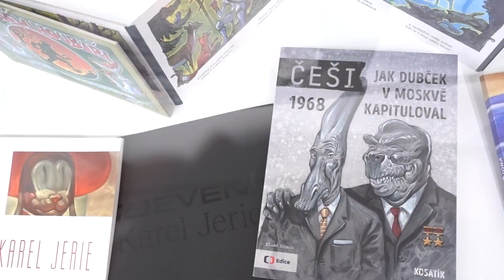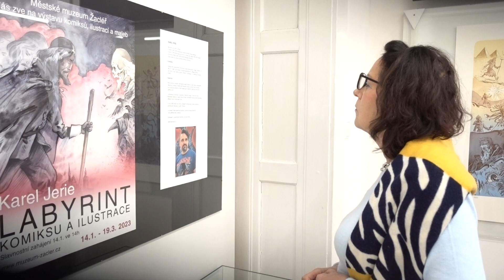Karel Jerie představil v muzeu svoji tvorbu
Městské muzeum Žacléř zahájilo 14. ledna první letošní výstavu. Ta je věnovaná komiksu. Autorem je Karel Jerie, který má na svém kontě komiksové ceny a podílel se se svým bratrem Denisem na komiksovém zpracování díla Jan Amos v exilu, který v Žacléři vznikl v roce 2019. Výstava nabízí i jeho obrazy a ilustrace knih.